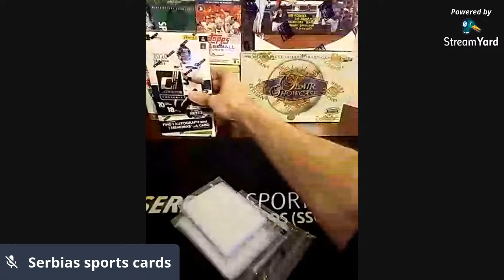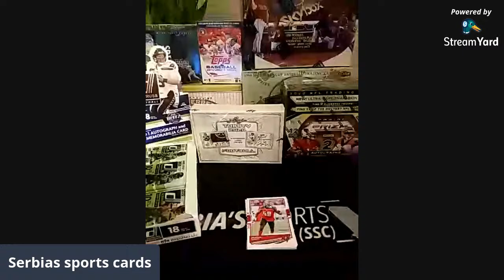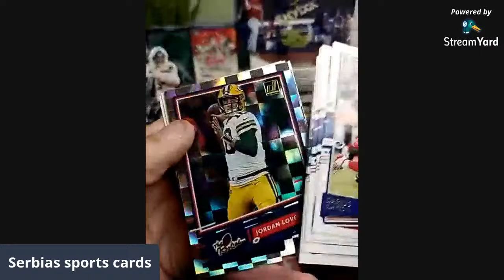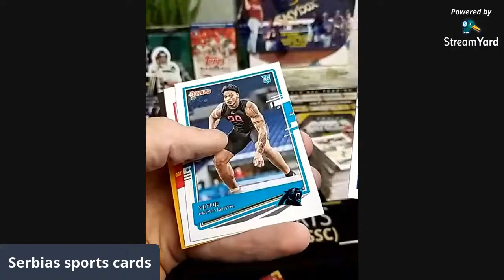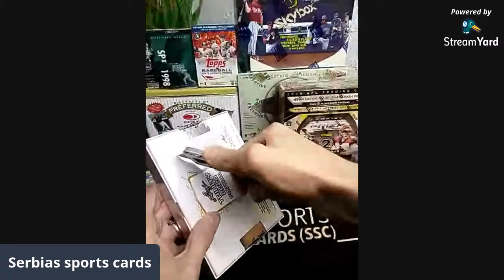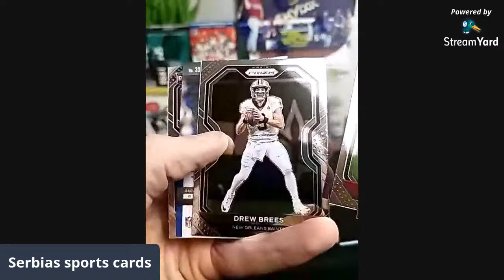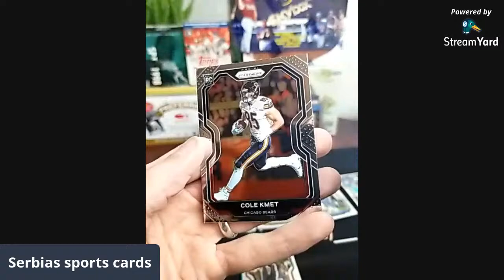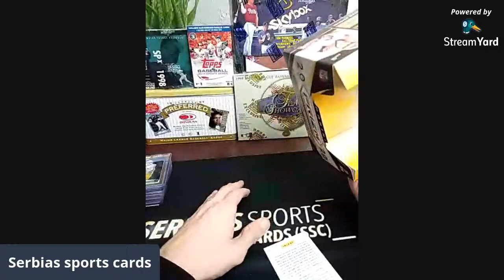Fantasy Points Christmas break